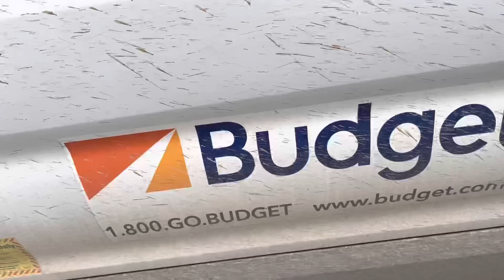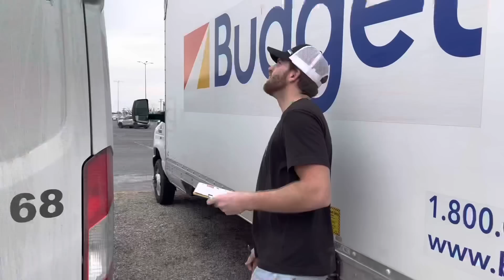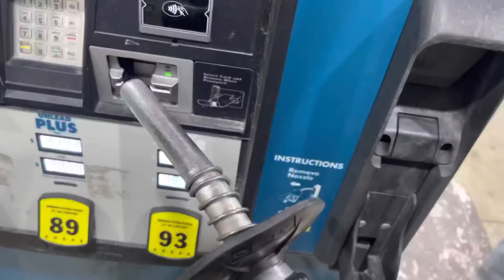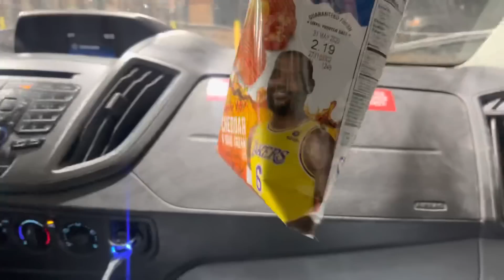I Bought a $100K Shitter (F250 on 44” Boggers)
Drove to South Carolina to pick up the newest shitter to the collection.